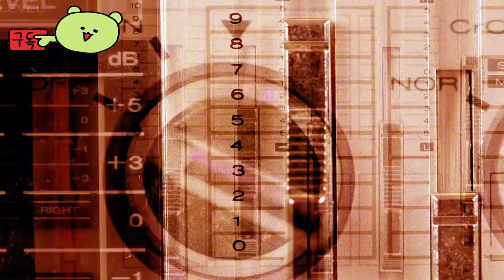뉴 월드: 이터넘 ( New World: Aeternum ) MMORPG 게임 공식 DLC 출시 October 15, 2024 영상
🏆Early Access 💥 TEST 💥 Information :
원래의 출시일은 2021년 9월 28일이었으며,
New World: Aeternum 업데이트는 2024년 10월 15일에 예정되어 있습니다.
PS5(플레이스테이션 5), Xbox Series X|S, PC 출시예정

🎀Supported Languages

영어 ✔ ✔ ✔
프랑스 국민 ✔ ✔ ✔
이탈리아 사람 ✔  ✔
독일 사람 ✔ ✔ ✔
스페인어 - 스페인 ✔ ✔ ✔
광택 ✔  ✔

🕹️Game content
영원한 생명, 끝없는 기회, 위험한 에너지가 가득한 신비한 섬 아테넘으로 불려갑니다. 신세계를 시청하세요: 아테넘 출시 예고편을 통해 MMORPG의 스토리에 대해 자세히 알아보세요. 신세계: 아테넘은 새로운 PvP 존, 10인 레이드, 엔드 게임 단독 체험, 탐험, 시즌 이벤트 등을 선보입니다.  위험과 기회로 가득 찬 스릴 넘치는 오픈월드 MMO를 탐험해 보세요. 초자연적인 섬인 에테르넘에서 새로운 운명을 개척하게 됩니다.

⚡Game Developer
Amazon Games